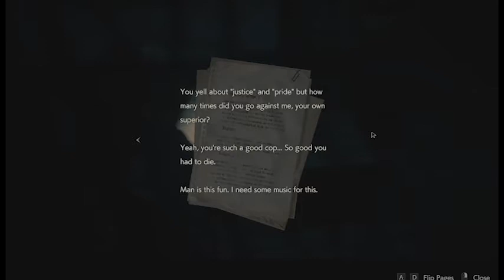Resident Evil 2 Remake Walkthrough Gameplay Part 3. Get the Unicorn Medallion!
"The only way to stop the spread of infection is to destroy the infectee's brain." Leon Scott Kennedy
Passageway? Open the Portable Safe! The Safe.